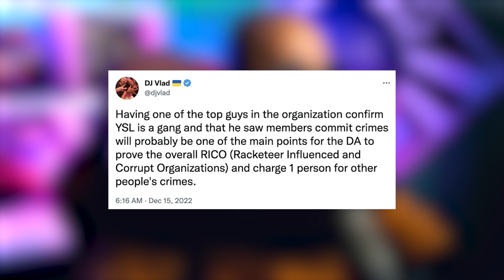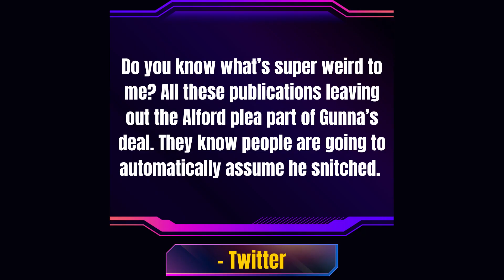He Just Snitched On The WHOLE GANG | Gunna Exposed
Pop Star Gave A 17YO A STD & Trauma For LIFE | Nick Carter Exposed...:Nick Carter accused of sexually assaulting a minor in 2001. Backstreet Boys singer Nick Carter has been accused of sexually assaulting and raping a minor in 2001. Nick Carter Accused of Sexual Assault,

He gave an autistic girl an incurable STD, assaulted her, called her a retarted b word, stole her innocence, and told this young woman who was underage at the time no one would believe the horrific story of what he had just done to her because he was too rich and too famous.
Now this Bask street man is still very rich and very famous but he may facing the music soon (see what i did there)  as one his alleged victims is now speaking out. This is what Shannon Ruth is alleging 90s pop star & backstreet boy, NIck Carter did to her the night she met him 21 years ago.
A night that for a 17 year old at the time should have been filled happiness and joy, turned it to a nightmare that would last the rest of her life.

►LET’S CONNECT!